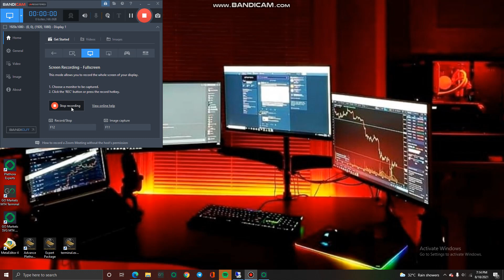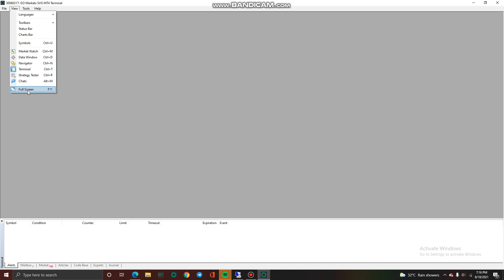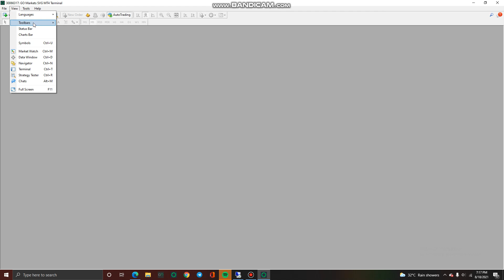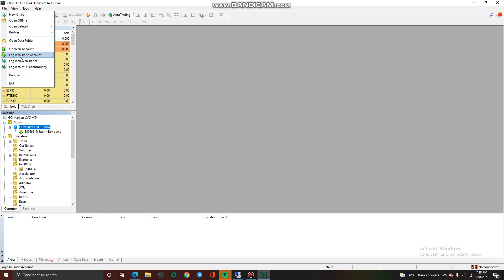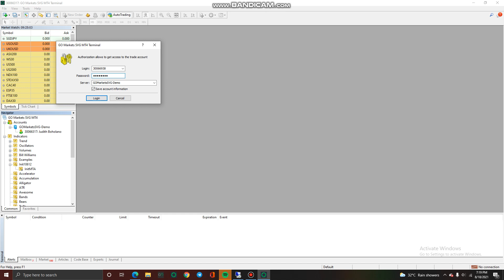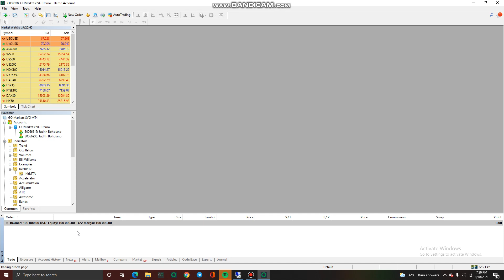HOW TO SET-UP/ NAVIGATE & FAMILIARIZE MT4 PLATFORM OF GO MARKETS/Forex/Richesse Internationale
Basic navigation/set-up & familiarizations of MT4 Platforms of Go Markets

Upon Register let us know if you our now Ready to learn more how to trade!
Just message me @my FB ACCOUNT

RICHESSE INTERNATIONALE
SOFTWARE SYSTEMS
FOREX TRADING
AUTO TRADING
EA TRADING
SILVER PACKAGE
GOLD PACKAGE
BASIC FOREX TRADING